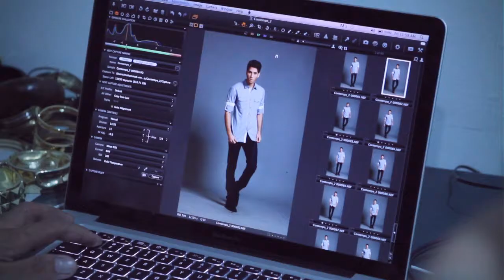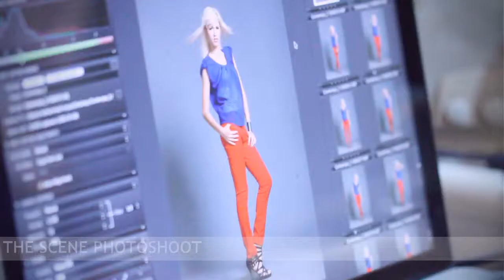CONTEMPO - Behind The Scene